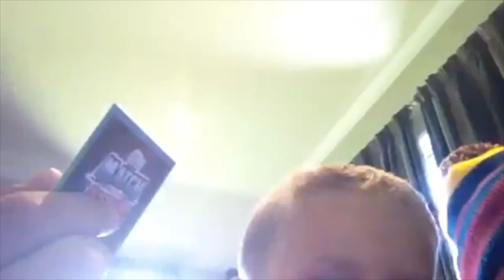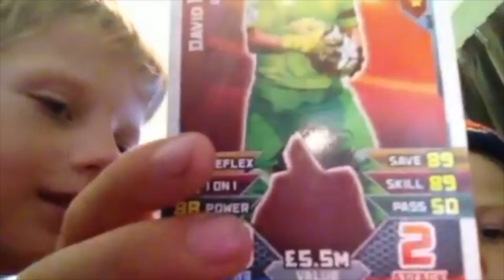beacon bros channel trailer "updated'